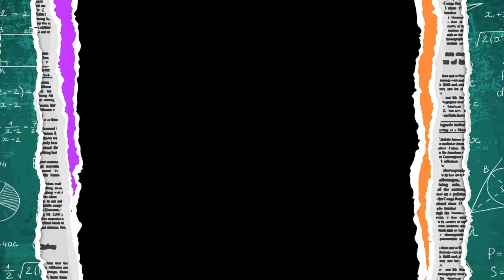DEMO NICOLAS TOVAR - LATERAL DEREITO CD ALCAINS (POR)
24 años.
1,64 cm.
66 kg.
Pé dominante: direito
Posição: Lateral direito
Nacionalidade: Venezuelano.

Época 23/24 CD Alcains 🇵🇹
Minutos jogados: 2392 minutos.
Liga: 28 jogos.
Taça: 4 jogos.
Golos: 6 golos.
Assistência: 7 assistências.
Título: Campeão e subida a Campeonato de Portugal 24/25
Título: campeão da Taca de Honra Jose Farromba.

INTRO: 0:00 - 0:19
GOLOS Y ASSISTENCIAS: 0:20 - 2:50
JOGO OFENSIVO: 2:51 - 3:47
DRUBLOS: 3:49 - 4:21
JOGO DEFENSIVO: 4:23 - 6:00
PASSES: 6:01 - 7:34
OUT: 7:34 - 7:4O